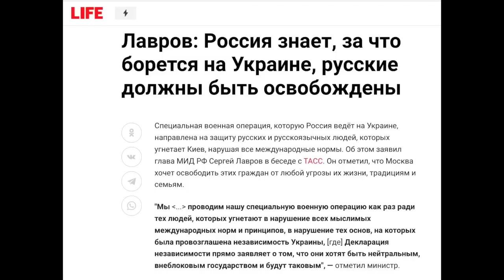Пропагандисты РАСКРЫЛИ фатальную ПРАВДУ! / КАЗАНСКИЙ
Денис Казанский   @DenisKazanskyi   на своем канале рассказал об откровениях российских пропагандистов, которые начали прозревать и заявлять о том, что украинцы не хотят быть в составе РФ.